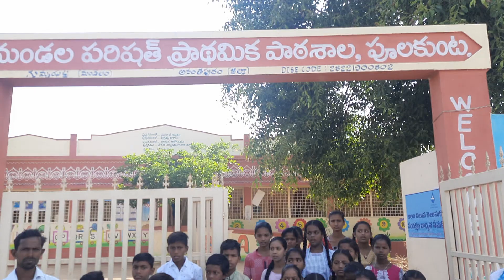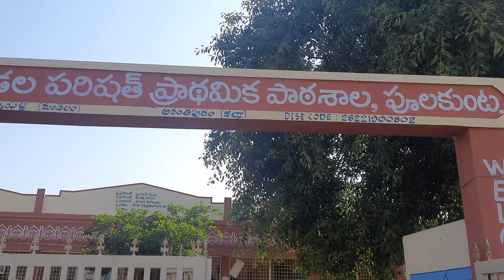VBVK-2023, Pulakunta Village, A.P.